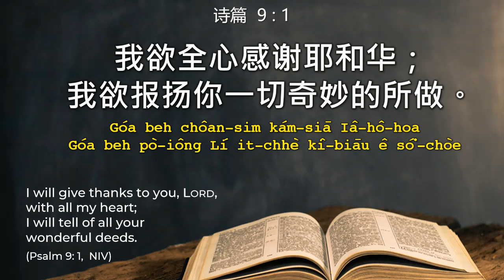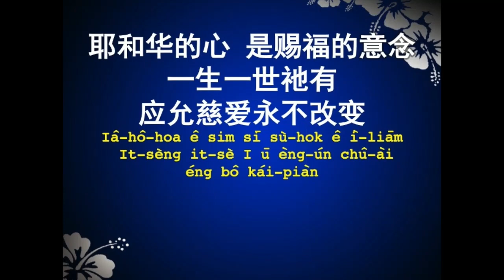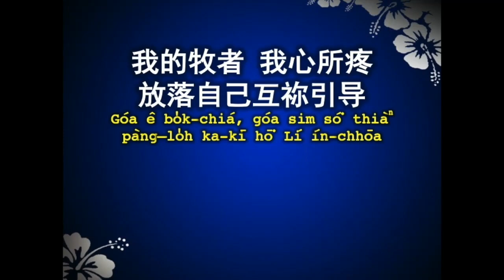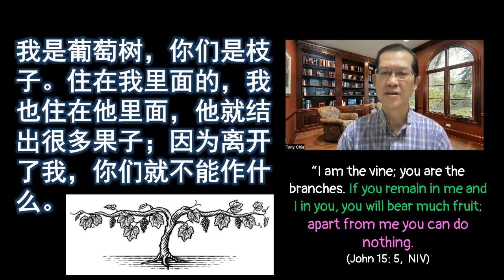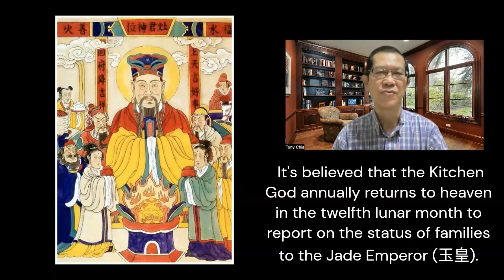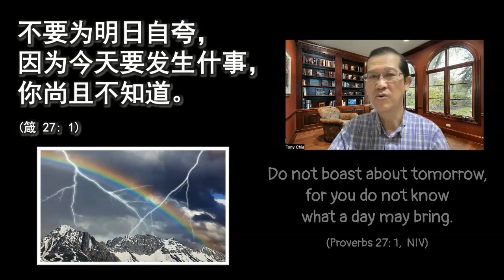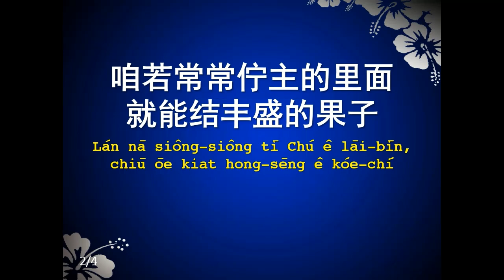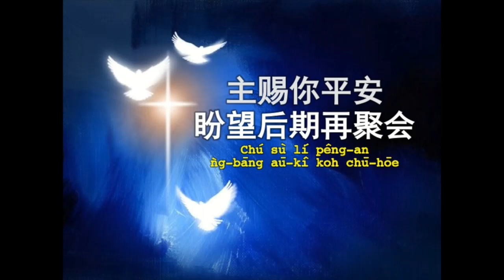Hokkien Service : Abiding in Him | 24 September 2023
常在主里面  (诗篇  92: 12-15)